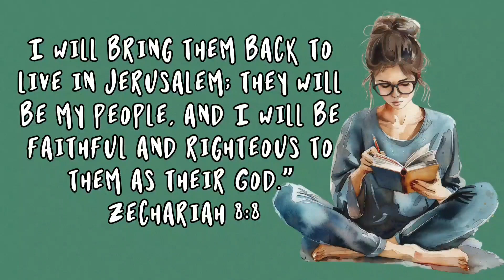Cold Vengeance by Nancy Mehl || Christian Book Review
Hello Book Family! Are you ready for another Christian book review? I hope you love this video as much as I did making it.

**thank you to Baker Publishing for a copy of this book to read and review. All thoughts are my own.